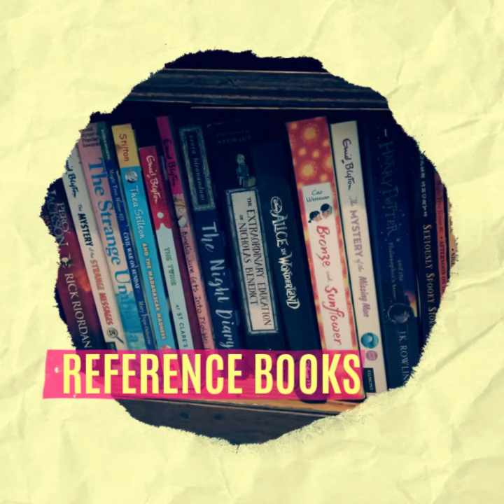Creative Writing Program Batch 1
A recap of a creative writing program conducted by Yayasan Pulau Imaji. The mentors are Yovita Siswati and Agnes Bemoe - created